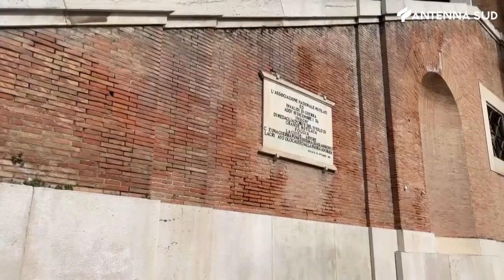29 Agosto 2023 - Comunali Foggia, il centrodestra sceglie l'azzurro Di Mauro